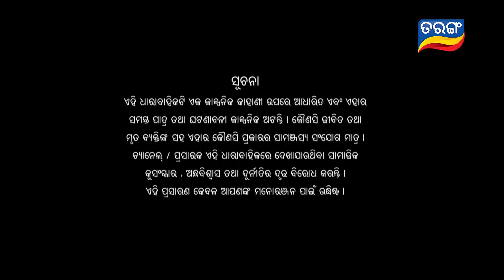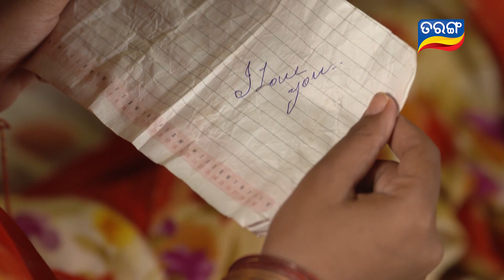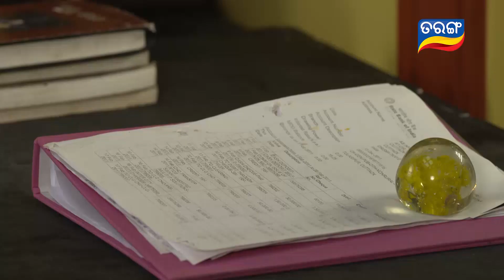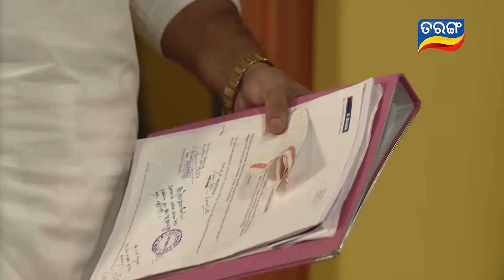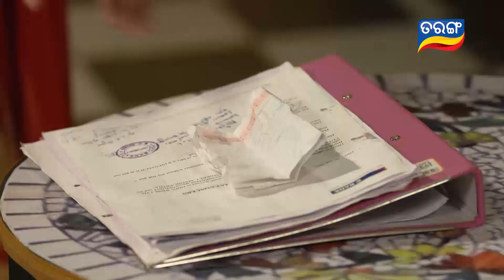Savitri | Full Ep 51 | 5th Sept 2018 | Odia Serial – TarangTV